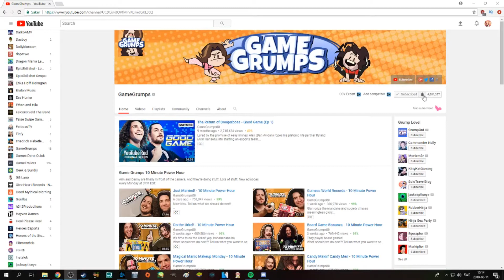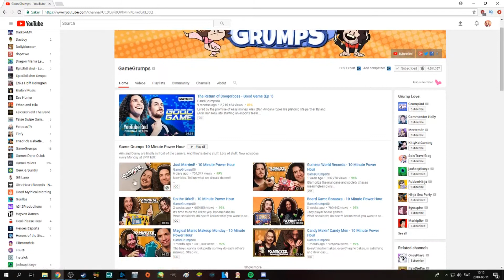Youtube Problem - Notification Bell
► Check out Crunchyroll for your daily dose of Anime!